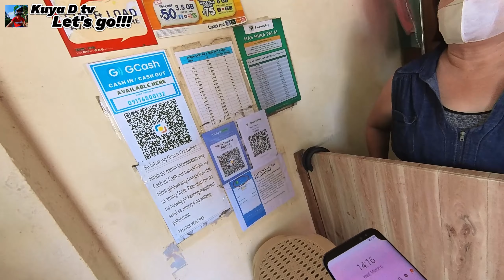tanggap kayo Gcash? Bigas?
Maintain tayo ng ating yamaha ytx125 at bili na rin tayo ng sidewheel mags at accessories nya.

3 wheel food cart,
mags sidewheel tricycle,
motorcycle food cart design,
moped food cart,
food cart maker in ranchi,
serving cart on wheels,
rolling food cart design,
used tire shop business,
3 wheel shopping cart,